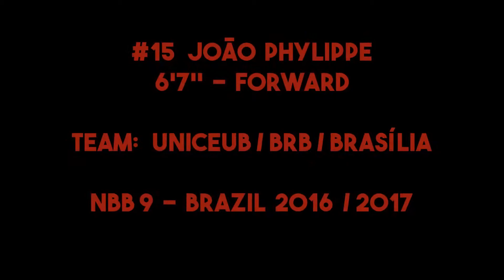#15 JOÃO PHYLIPPE - NBB9 - Brazil 2016/2017